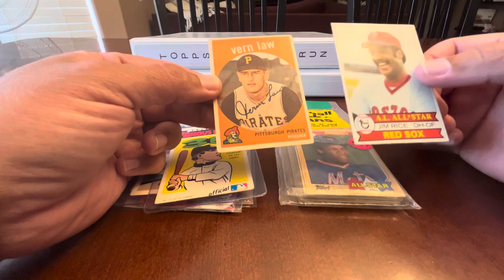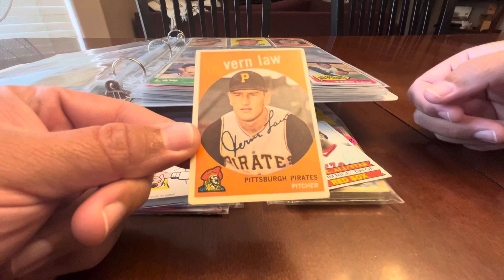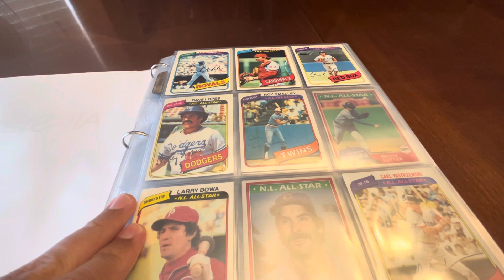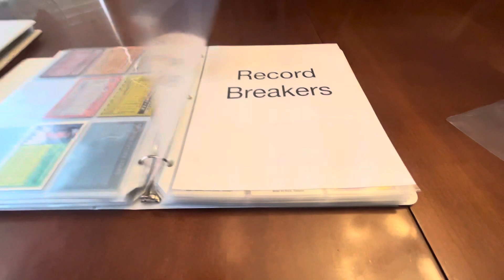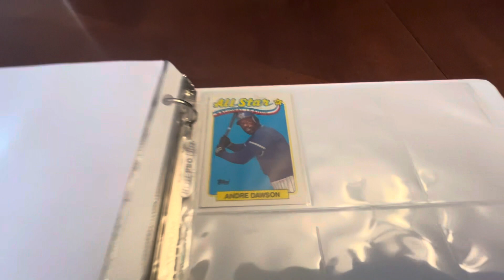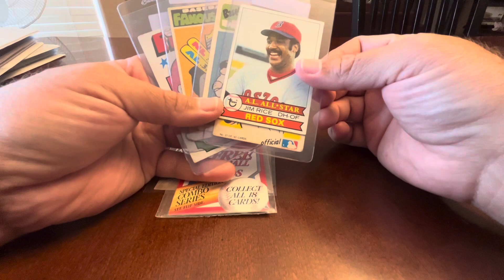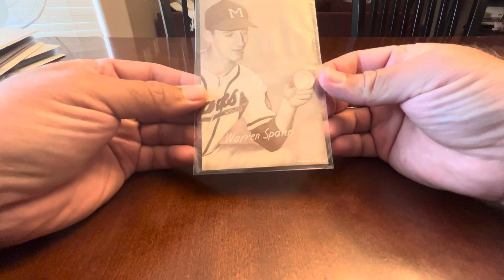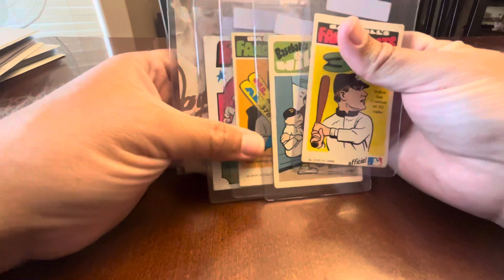The rest of the card shop purchases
Some oddball and good variety on this last group of cards that I got from a card shop this past weekend.